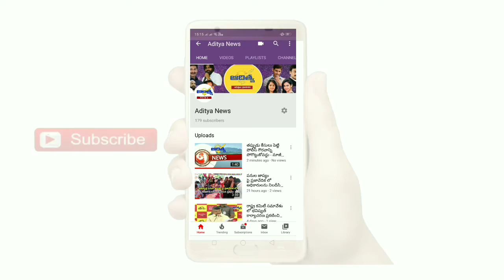కరోనా ఎఫెక్ట్ తో అవనిగడ్డ లో రెండో రోజు కూడా నిలిచిపోయిన ప్రయాణాలు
కృష్ణాజిల్లా అవనిగడ్డ

కరోనా ఎఫెక్ట్.

 అవనిగడ్డ పోలీస్ సర్కిల్ పరిధిలో   బృందాలుగా విడిపోయి దుకాణాలను మూసి వేయిస్తున్న పోలీసులు.

ఆటోలు , ప్త్రెవేట్ ట్రాన్స్ పోర్టు వాహనాలు తిరగకుండా అంక్షలు.144 సెక్షన్ అమలు కావడంతో   మంది గా బయట సంచరించ రాదన్న పోలీసులు. పలురకాల ఆంక్షలు.

నిత్యావసర వస్తువుల కోసం గుంపులు గుంపులుగా షాపుల వద్ద బారులు తీరా  వద్దంటున్న పోలీసులు.

ఉదయం 6 నుంచి 10 గంటల వరకు మాత్రమే ప్రజలకు రోడ్లమీద అనుమతి .

కరోనా ఎఫెక్ట్ తో రెండో రోజు కూడా నిలిచిపోయిన ఆర్టీసి ప్రయాణాలు ఆటోలు పలు రకాల వాహనాలు.

నియోజకవర్గంలో కరోనా వైరస్ పై స్పందించిన అవనిగడ్డ ప్రభుత్వ ఏరియా ఆసుపత్రి సూపర్డెంట్.. డా. కృష్ణ దొర

అవనిగడ్డ సర్కిల్ ఇన్స్పెక్టర్ B. భీమేశ్వర రవికుమార్ ఆధ్వర్యంలో జరిగిన విలేకరుల సమావేశంలో పాల్గొన్న అవనిగడ్డ ఎస్సై 1 సందీప్ ఎస్సై  2.. సురేష్